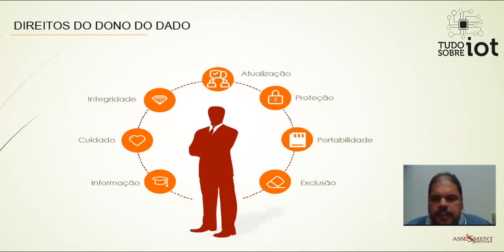LGPD Direitos do Dono do Dado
99% do banco de dados das empresas não estão preparados para o LGPD no que diz respeito ao que Lei exige para Portabilidade e Exclusão, que é um direito do Dono do Dado.

E a sua empresa está conectada sobre as imposições da Lei LGPD?

Você tem mapeado o ciclo de vida dos dados pessoais e sensíveis na sua empresa desde a coleta, passando pela finalidade até sua exclusão?

Confira itens da Lei e valide se seu banco de dados está apto a executar o direito do dono de dados.

O vídeo é apresentado pelo Expert do Tudo Sobre IoT Marcelo Ribeiro, profissional premiado que acumula 34 anos de experiência na área de TI, sendo 22 anos em gestão de TI, exercendo funções de Head de informática em diversas áreas e segmentos de mercado aproximando TI da estratégia de negócio.

Atuou como CIO, Head de e-commerce e em Serviços Gerenciados de TI. Domina o processo de pré e pós vendas comercial, em prestação de serviços e gerenciamento de ambientes de missão crítica. Atualmente é CEO da Assessment, empresa de consultoria.

Caso queira participar da maior comunidade de Internet das Coisas, entre em tudosobreiot.com.br e escolha o plano mais adequado para você!